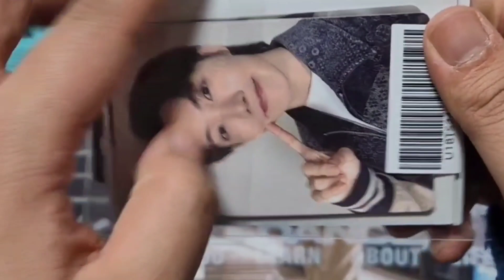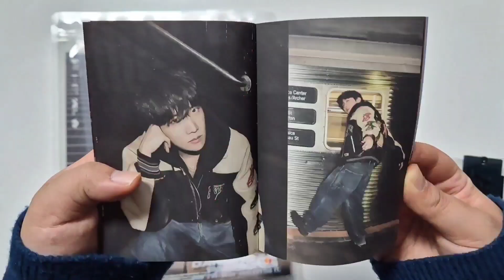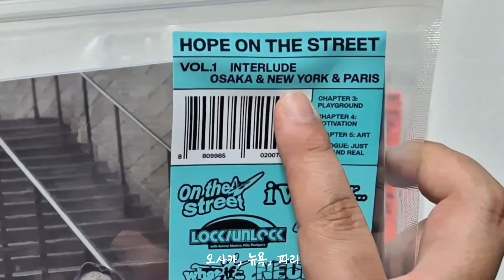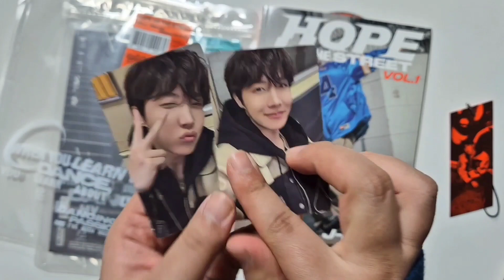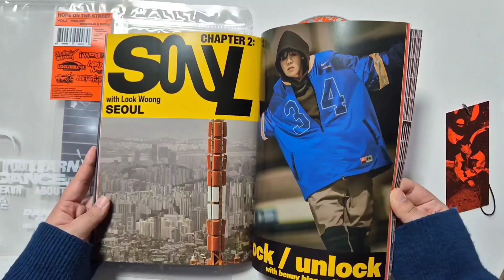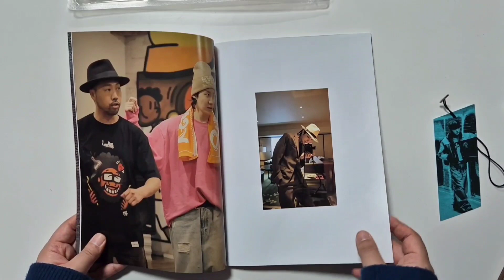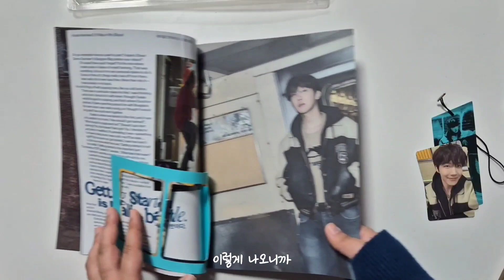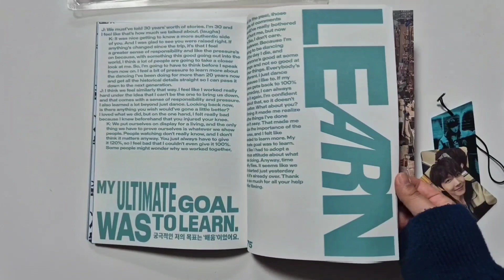제이홉 홉온스 앨범 언박싱/J-HOPE 'HOPE ON THE STREET' ALBUM UNBOXING /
제이홉이 제일 잘하는 거 가지고 왔다아!